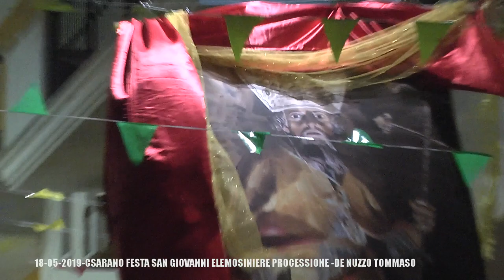18 05 2019 CASARANO FESTA SAN GIOVANNI ELEMOSINIERE PROCESSIONE PER LE VIE DI CASARANO FUUL HD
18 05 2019 CASARANO FESTA SAN GIOVANNI ELEMOSINIERE PROCESSIONE PER LE VIE DI CASARANO FULL HD